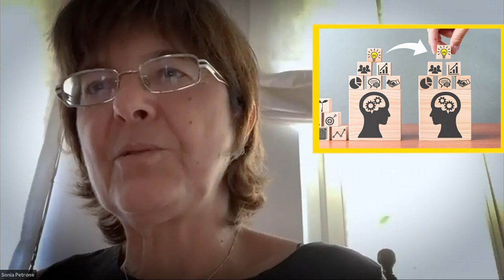Vlog 03 Constantinos and Sonia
Edition, Animations and Audio Mix by:
Alejandro Posada
(Visual Content Creator at MPI-IS)

0:00:00 What triggered your interest in Machine Learning?
0:00:46 How do you think the field of ML and statistics will develop in the next 10 years?
0:02:57 Enjoy Our Lectures